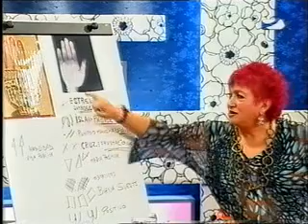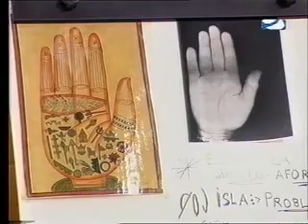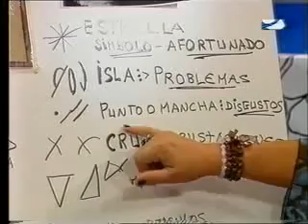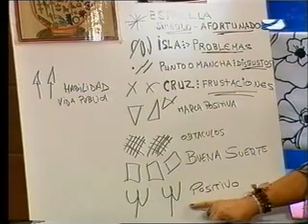Onda Jerez - Historia del Tarot (I) - 14/11/08